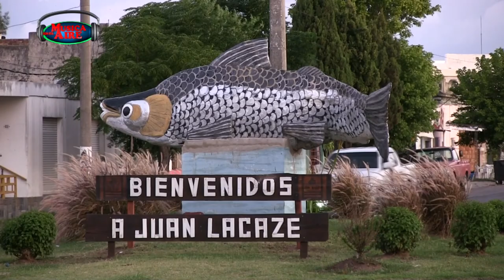Grupo de Mujeres confecionan tapabocas en Juan Lacaze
Un grupo de Mujeres de Juan Lacaze llevan confeccionados mas de 1300 tapabocas de forma honoraria. Los mismo son entregados a Policías, Bomberos, Prefectura y entre otros.

Desde fines de marzo, un grupo de alrededor de 10 Mujeres de Juan Lacaze, se han organizado para producir tapabocas de forma Honoraria. Hasta el momento, llevan realizados más de 1300 que se entregan en Ollas Solidarias, comedores, personal de Prefectura, Bomberos y Policía. El objetivo principal es proteger a las personas que por su tarea en la comunidad se encuentran más expuestas.

El Municipio de la Ciudad y el Centro Comercial, a través de comercios Locales han aportado los materiales: TNT y elástico. la confección se realiza en serie de forma coordinada. Cada persona trabaja en su hogar y con sus propias máquinas de coser.

Los comercios o personas que quieran apoyar con materiales o mano de obra pueden comunicarse con el Centro Comercial de Juan Lacaze al 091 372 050 o con el propio grupo de Mujeres al 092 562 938.

Ivana Kurtich (Grupo de Mujeres)

MÚSICA EN EL AIRE de lunes a viernes de 08 a 10 y Nuestra APP EN VIVO .
👂 ESCUCHÁNOS 👇
📻 POR AIRE EN 89.1 FM EMISORA DEL SAUCE (Lunes a Viernes de 08:00 a 10:00 en Vivo)